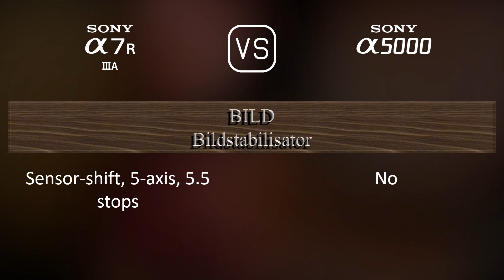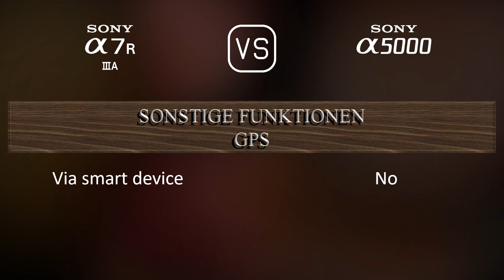Sony A7R IIIA vs. Sony A5000: Ein Vergleich der technischen Daten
Dieses Video gibt einen Überblick über die Sony A7R IIIA und die Sony A5000 in einem parallelen Technikdatenvergleich (comparison of specifications). Vielen Dank fürs Zuschauen.

00:25 EINFÜHRUNG
00:33 KAMERAGEHÄUSE
00:40 BILDSENSOR
01:01 BILD
01:16 OPTIK & FOKUS
01:41 BILDSCHIRM
01:58 SUCHER
02:13 FOTOGRAFISCHE FUNKTIONEN
03:06 VIDEOGRAFISCHE FUNKTIONEN
03:20 SPEICHERUNG
03:24 KONNEKTIVITÄT
03:49 ALLGEMEINE ANGABEN
04:07 SONSTIGE FUNKTIONEN